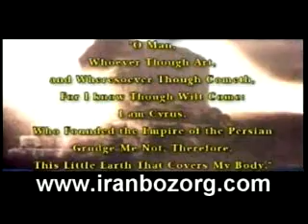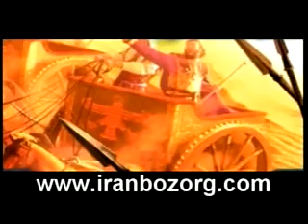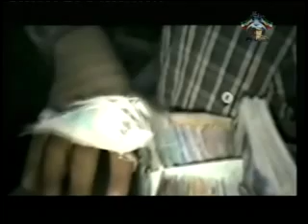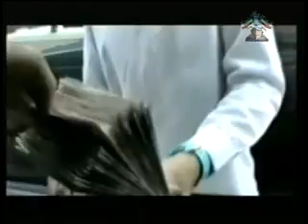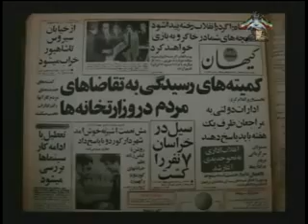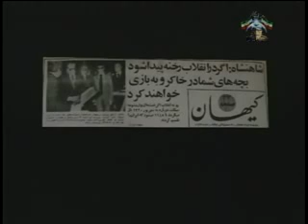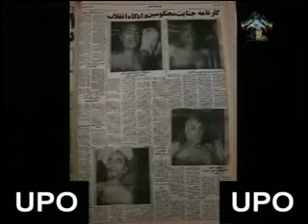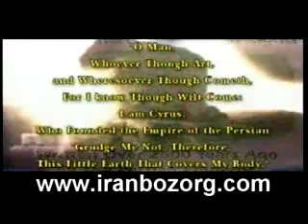Saied Shemirani - August 19 2014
Saied Shemirani